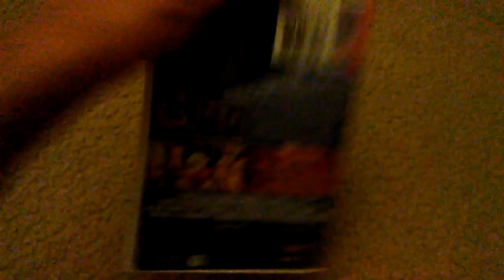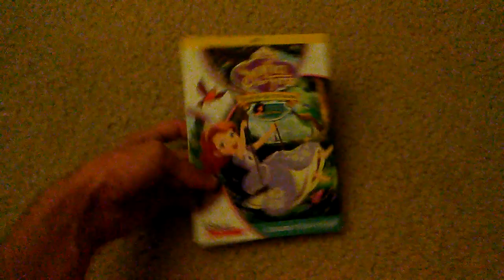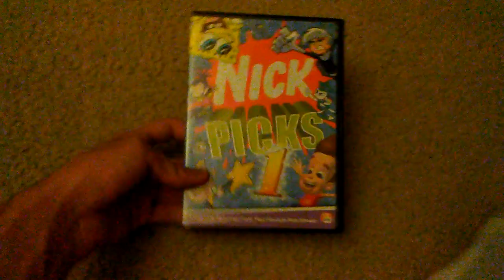Showing random DVDs part 4